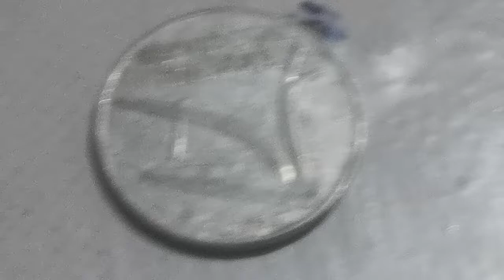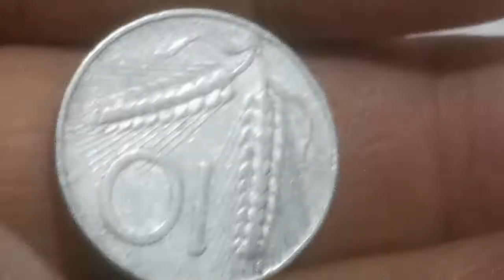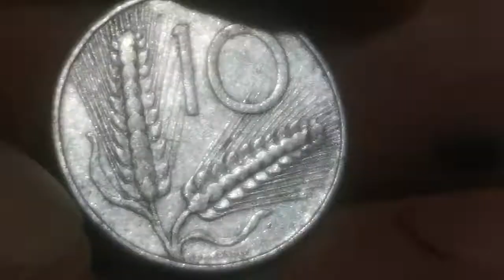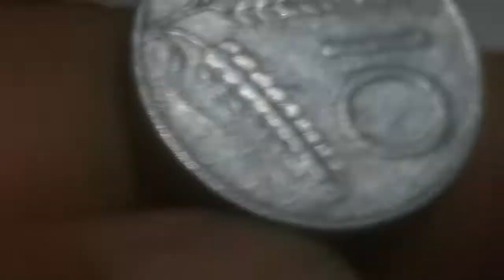عمله المنيوم قديمه ١٩٥٣